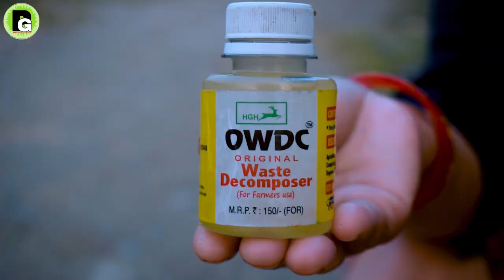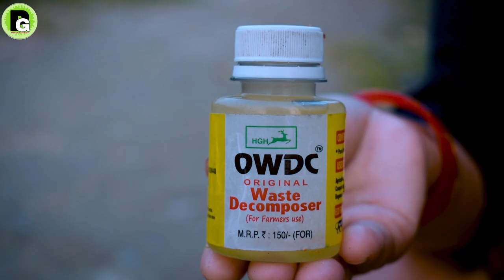OWDC Original Waste Decomposer Kasari Banoune I Nepali Gardening Tips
OWDC Original Waste Decomposer Kasari Banoune

Sathiharu aja chai mo OWDC original waste decomposer basari banoune video leyera ako chu.

I hope you get some gardening tips from this video. It means a lot to me.

Location - Sewaro toll number 7,Arjun dhara 11, Jhapa.
Landmark - Mata Mandir beta sidai tarsai tarsa eaye paxhi, shivalaya mandir pugxha, tai shivalaya Mandir bata Sewaro toll suru hunxha.
Google Map - Google maps app ma "Pabitra Garden" type garnu hos ani map ma deyelo direction follow garnuhos.